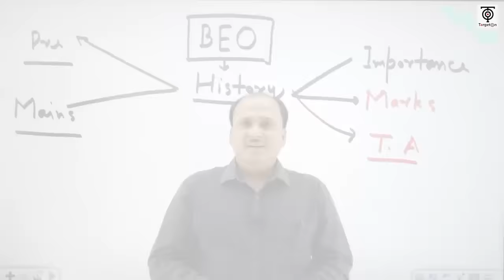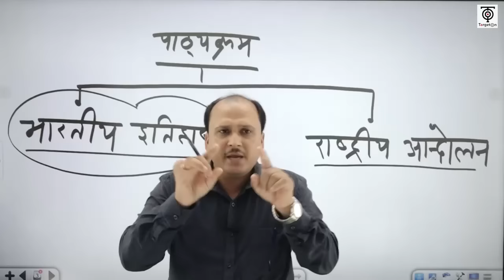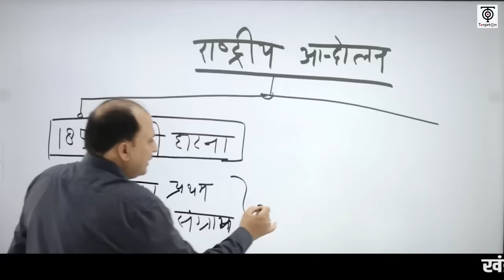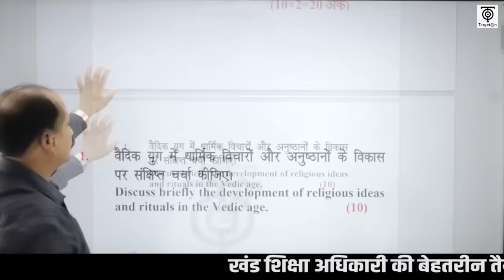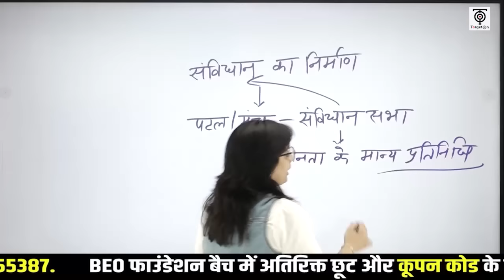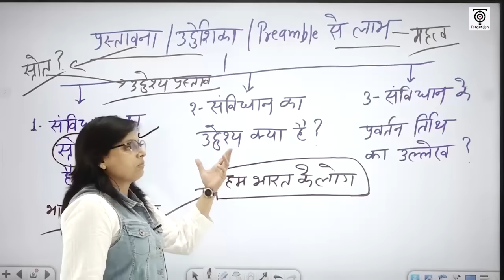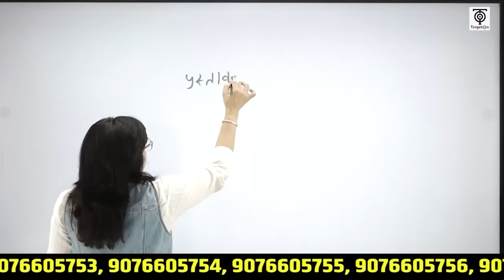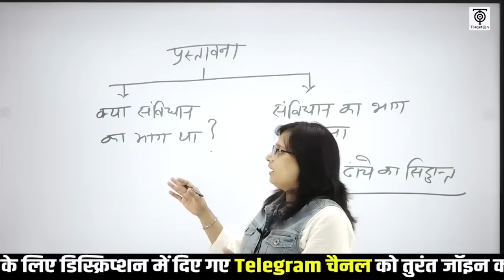BEO 2022 (Pre+Mains Batch) भारतीय इतिहास+भारतीय संविधान I समझें अपने विषय एवं प्रश्नों की प्रकृति को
BEO खण्ड शिक्षा अधिकारी -2022-  बैच में प्रवेश प्राप्त करने के लिए आप हमें  Entry BEO 2022  लिख कर इस नंबर पर 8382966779 पर WhatsApp करें।

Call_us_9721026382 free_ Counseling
 beo 2022,atp belgrade 2022,harga beo anakan 2022,harga anakan beo 2022,beo ka form kab aayega 2022,beo application form 2022,current affairs for beo mains exam 2022,
beo vacancy 2022 how to apply,beo bharti 2022,beograd banja luka 2022,beograd bar 2022,
beo mains model paper 2022 book,beo exam date 2022,beo exam date 2022 in up latest news,
beograd 2022 docek,beo exam preparation 2022,beo exam latest news 2022,beo exam pattern 2022,